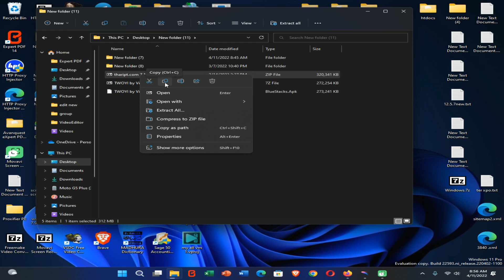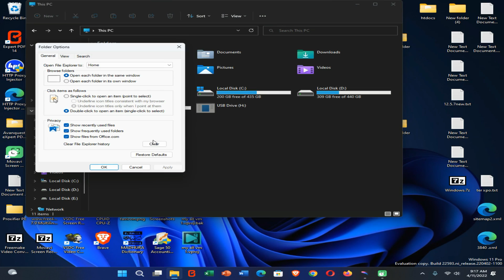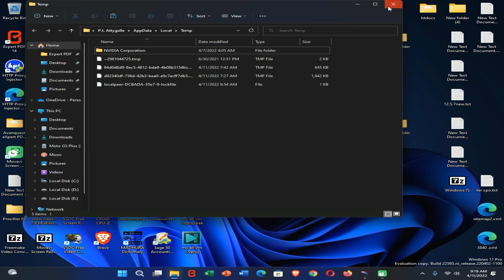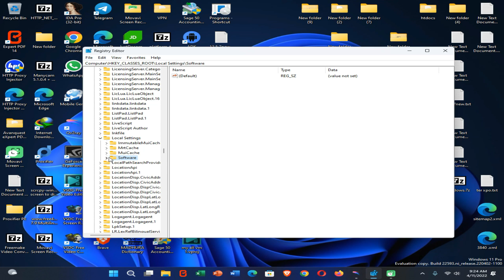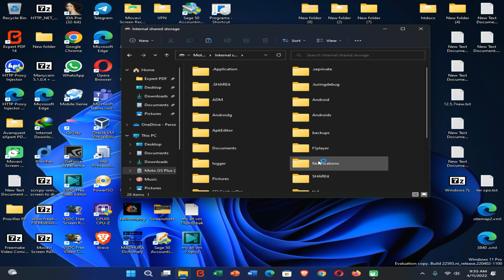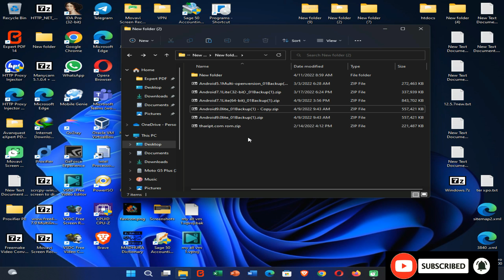Windows 11 File Manager Force Closing on Copy Paste Fixed | How to fix windows file manager crash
In this video I will show you the way that you can fix windows 11 file manager crashes on copy-pasting.

Other than this you can use ctrl+c to copy and ctrl+v to paste any file without file manager getting stuck or force close or restart

It's very helpful to me for improving the user experience. And its a more user-friendly option rather just click on the, unlike button :)